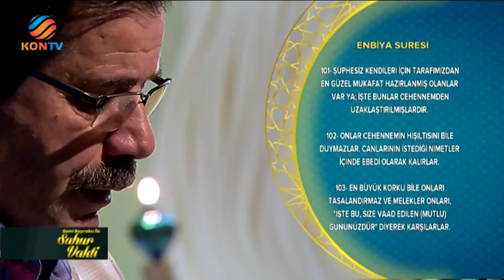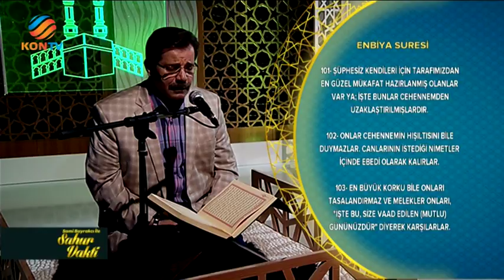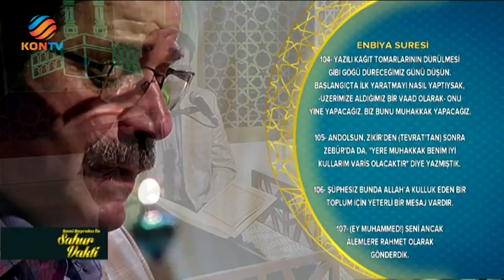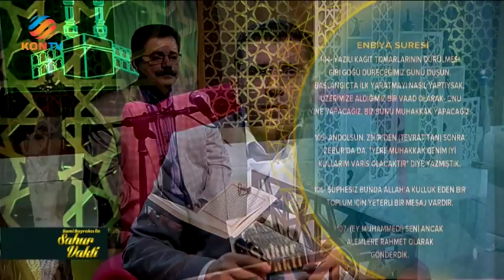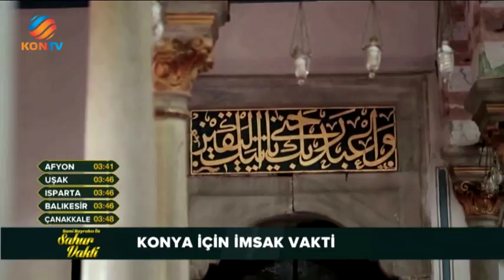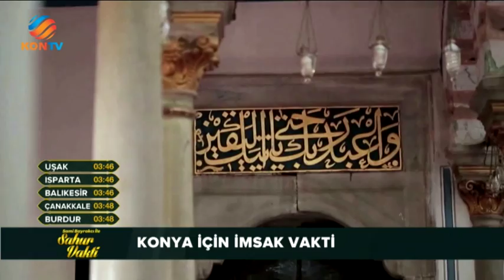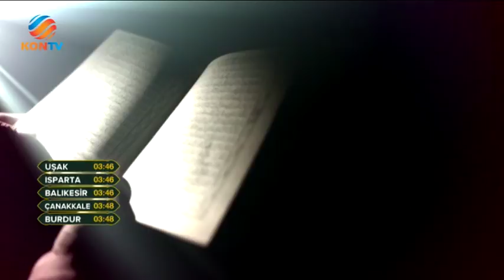SAHUR VAKTİ 1 HAZİRAN 2018 - 17. BÖLÜM